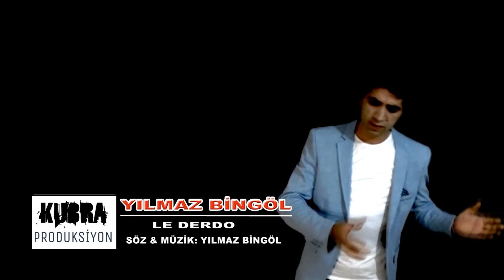YILMAZ BİNGÖL LE DERDO 2018(ZAZACA)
Yönetmen: Kadir SAVUK

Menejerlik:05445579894